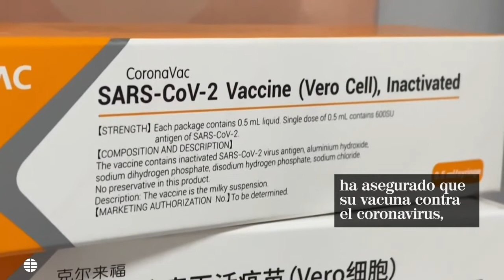Vacuna china de Sinovac contra la COVID-19 podrá aplicarse masivamente a principios de 2021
El presidente de la farmacéutica china Sinovac, Yin Weidong, ha asegurado que su vacuna contra el coronavirus, una de las más avanzadas del mundo, podrá comenzar a aplicarse masivamente a la población a principios del próximo año.

Durante una visita de varios medios a los laboratorios y la fábrica de la compañía en Pekín, Yin dijo que su factoría tiene capacidad para producir 300 millones de dosis anuales de la vacuna, llamada CoronaVac.

La compañía comenzó a construir en marzo una fábrica específica para producir esta vacuna contra el coronavirus, que ya está produciendo dosis desde hace varias semanas.

Yin explicó que probaron siete métodos diferentes de vacuna, pero encontraron que "la vía de la vacuna inactivada era la mejor".

Aseguró que las pruebas realizadas en la fase 3 a los mayores de 18 años "no han mostrado especiales reacciones adversas", y afirmó que su vacuna es capaz de "combatir todas las cepas del coronavirus SARS-Cov-2 existentes en el mundo".

CoronaVac se está ahora probando en Brasil, Turquía, Bangladesh e Indonesia: "Es mejor hacer los test en el exterior porque en China la pandemia está prácticamente controlada y sería difícil probar su efectividad aquí", agregó el presidente de Sinovac.

Yin indicó que también se está estudiando la posibilidad de que su vacuna se pueda fabricar en otros países.

Sinovac anunció el pasado 9 de septiembre que los resultados de los ensayos de su vacuna CoronaVac en las fases 1 y 2 habían mostrado "buena seguridad e inmunogenicidad" en adultos sanos mayores de 60 años al igual que lo hicieron entre las personas de entre 18 y 59 años.

Los niveles de anticuerpos en los mayores de 60 fueron ligeramente inferiores a los que arrojaron las pruebas con población más joven, según la compañía.

Conseguir que la vacuna se pueda aplicar a toda la población, incluidos niños y adolescentes, es una de las claves para prevenir rebrotes del virus en las escuelas y guarderías.

La vacuna de Sinovac, que en Latinoamérica se produce en cooperación con el instituto brasileño Butantan, con sede en Sao Paulo, se encuentra en la última fase de ensayos en adultos a gran escala en países como Brasil, Indonesia o Turquía.

La CoronaVac tiene aseguradas 46 millones de dosis en el país sudamericano hasta diciembre y otros 16 millones para el primer trimestre de 2012, según las autoridades brasileñas.

Cerca del 90% de los empleados de la farmacéutica china en todo el mundo y sus familias han recibido sus dosis, según la empresa.

Cuatro vacunas chinas se encuentran actualmente en la fase 3 de ensayos clínicos -entre un total de nueve en el mundo-, aunque una de las cinco restantes forma parte de un consorcio formado por la china Fosun Pharma, la alemana Biontech y la estadounidense Pfizer.

Las cuatro totalmente chinas son las de Sinovac, Sinopharm, el Instituto de Productos Biológicos de Wuhan y la de Cansino Biologics, que comenzó a usarse a finales de junio en el Ejército chino.

Fuente: EFE